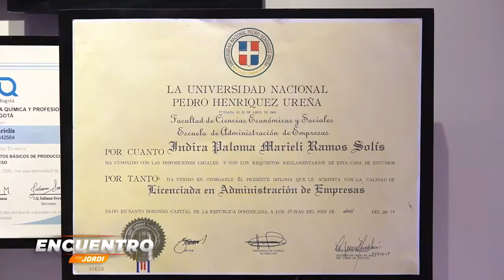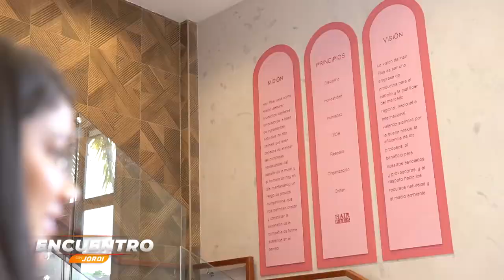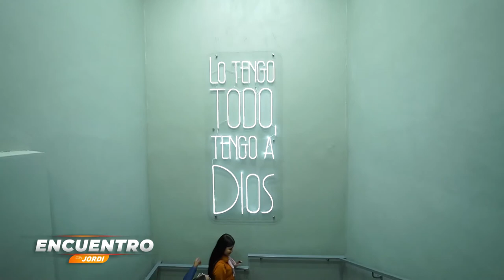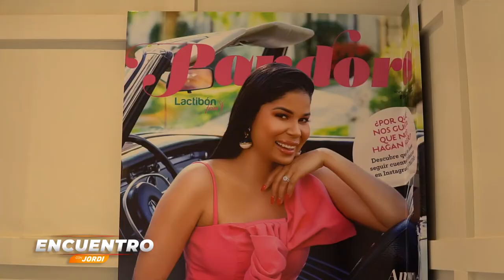Marielis Ramos creadora de @hairplusrd, un testimonio y ejemplo de superación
Programa del espacio televisivo Encuentron con Jordi, transmitivo los Domingos de 9:00 p.m. a 10:00 p.m. por Teleuniverso, el Canal 29.